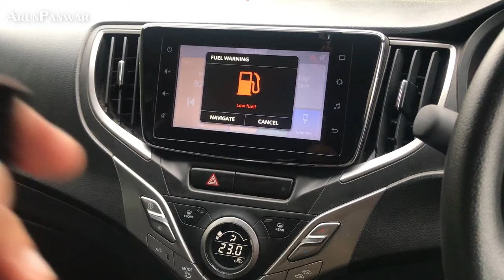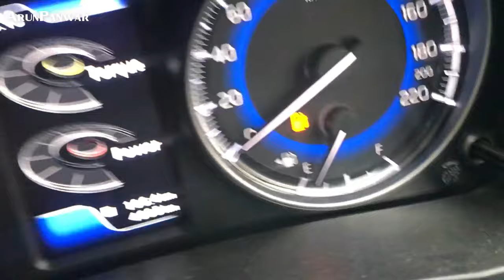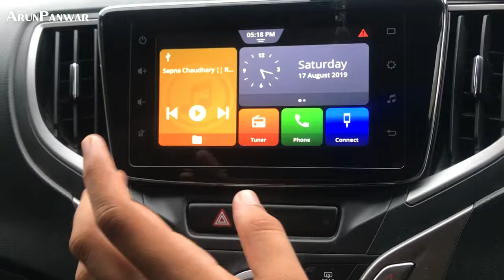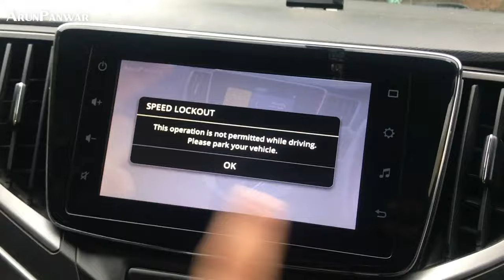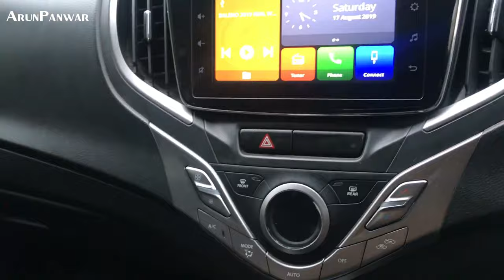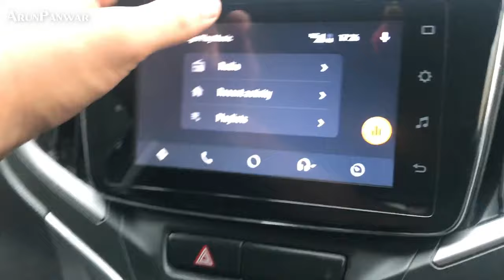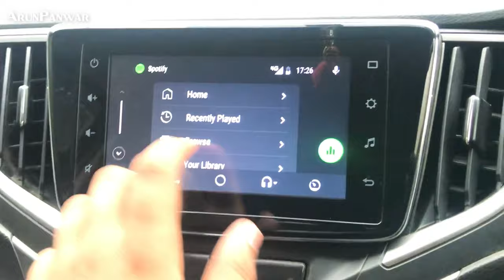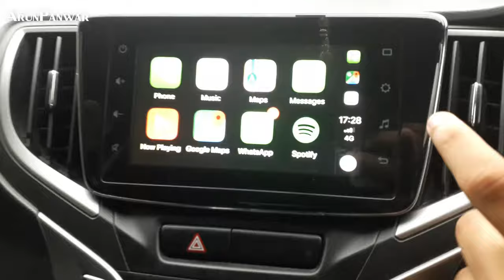How to Play Videos in Baleno Zeta Infotainment System (Facelift 2019 Zeta/Apha)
Watch in this video:
गाड़ी में चलाओ TV जैसी विडीओ: How to Play Videos in Baleno Infotainment System
In this video, I have shown you how you can play Videos in Baleno new Harman Stereo and what are the options available to you to do the same, Hope you'll like the video :)